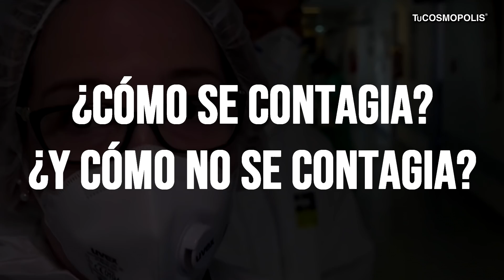CORONAVIRUS: CÓMO TE PUEDES CONTAGIAR y CÓMO NO?